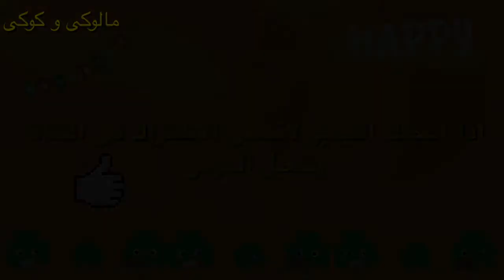مالوكى العاب أطفال سيارات سيارة سباق أطفال سيارات أطفال كرتون ألعاب سيارات سباق للأطفال#12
مالوكى العاب أطفال سيارات  سيارة سباق أطفال  سيارات أطفال كرتون  ألعاب سيارات سباق للأطفال السباق الثانى عشر #12

مجموعة سباقات سيارات الاطفال لعب اطفال تحديد السيارات للاطفال

السباقات من السباق الاول الى السباق الاخير